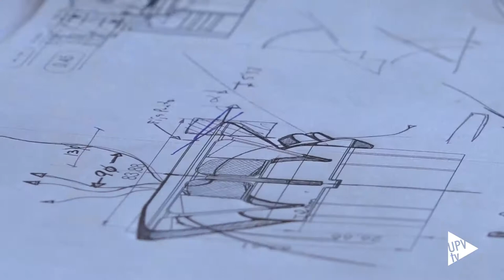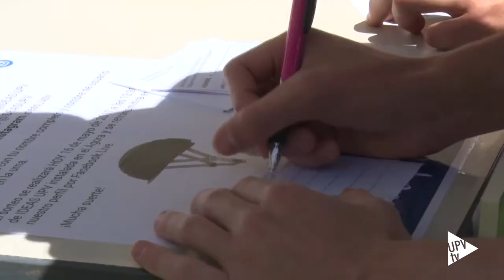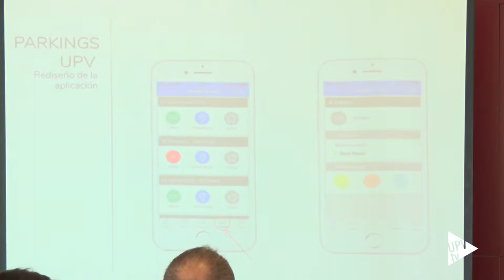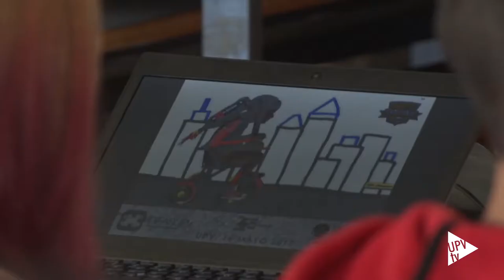XXV Aniversario Instituto IDEAS - Noticia @UPVTV 16-05-2017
25 años pensando en futuro y creatividad. El Instituto Ideas para la Creación y Desarrollo de Empresas nació en 1992, en la Universitat Politècnica de València. Su mejor título es ser el primero. En España ha sido el primer programa de apoyo al emprendedurismo universitario.

Ideas lleva un cuarto de siglo trabajando en la difusión de la cultura emprendedora en la universidad. Asesora y resuelve todo tipo de dudas para la creación de empresas y apoya el desarrollo empresarial. Completa la formación académica teórica, con la práctica y así surgen personas emprendedoras y empresariales. También se ocupa de la consultoría técnica y capacitación a entidades. Sin olvidar su espacio StartUPV donde se alojan las empresas creadas.

La celebración de sus 25 años de historia ha comenzado con una reunión, en el Ágora, de diferentes empresas surgidas gracias al empuje del Instituto Ideas.

Además, se han entregado los premios de la segunda edición Challenge UPV. La competición se celebró el pasado 25 de abril. El ganador del reto de movilidad dentro del campus es el proyecto BikeUPV, de Sara Diago Y Juan Sebastián Bejerano. Mientras que, del reto de movilidad, hasta y desde el campus, el ganador es el proyecto Greenwheels. Forman el equipo Laura González, Rubén Fernández, Adrián Pastor, Laura Vendrell e Ignacio Pérez.

Los proyectos Polinet y Journify han recibido un accésit. Éste es el comienzo de una celebración que se prolongará durante un año y que pretende vincular a todas las personas que han pasado por el Instituto Ideas de la UPV.